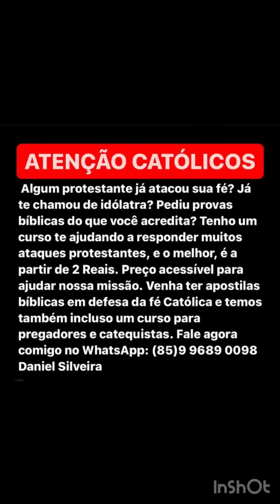A PROTESTANTE DISSE QUE EU TINHA QUE ACEITAR JESUS 😱🤷🏻‍♂️